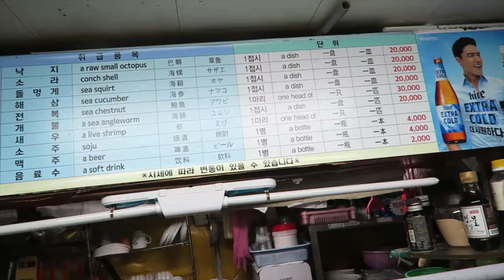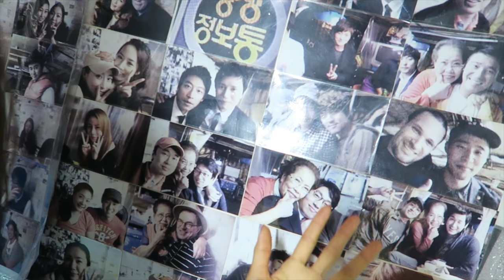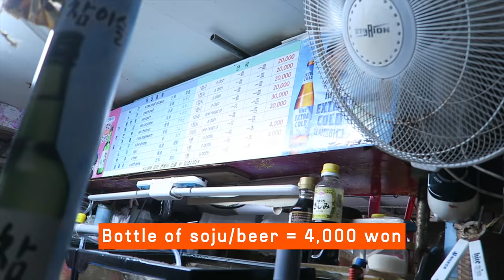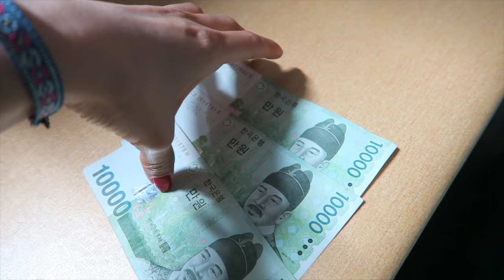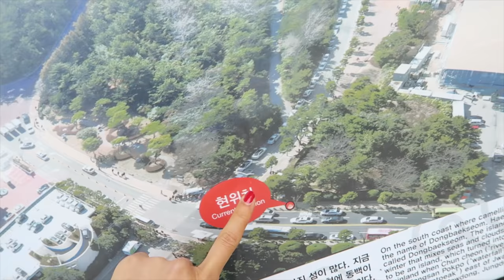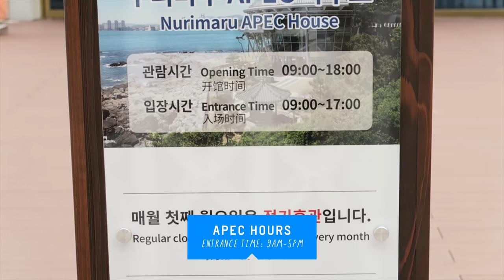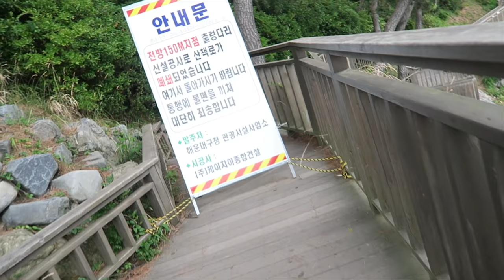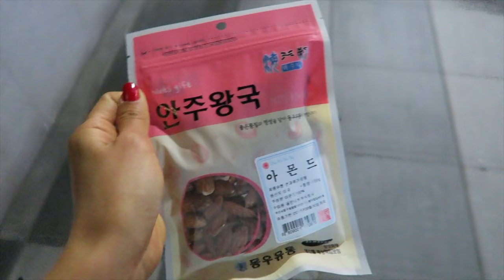KOREAN STREET FOOD ♦ Seafood at Haeundae Beach, Busan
What's Korean street food like next to Haeundae Beach? Today we're trying fresh seafood, specifically Sea Cucumber (haesam/해삼) and Turban Shell (sora/소라). The sea cucumber looks unreal with its texture and colors. A bit alien-like if you ask me! Watch the video to find out how it tastes :)

Camera used to film this video
Newer model of my camera

Note: This video was filmed in June 2016.